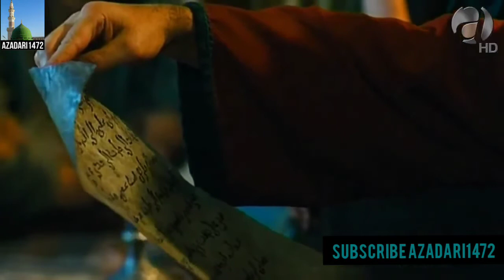MUKHTAR NAMA | HD QUALITY | URDU | EPISODE 18| SUBSCRIBE AZADARI1472